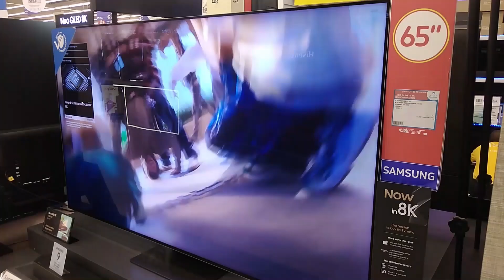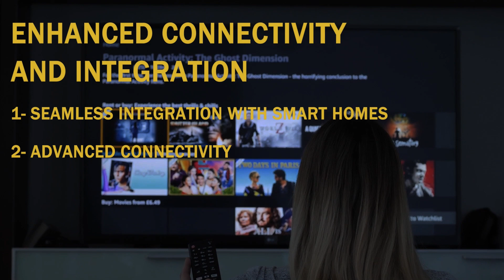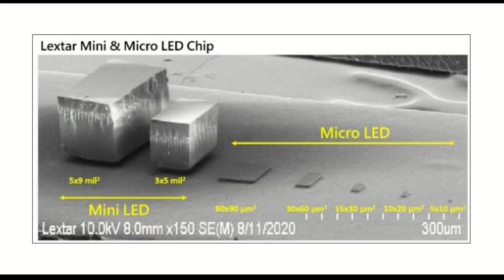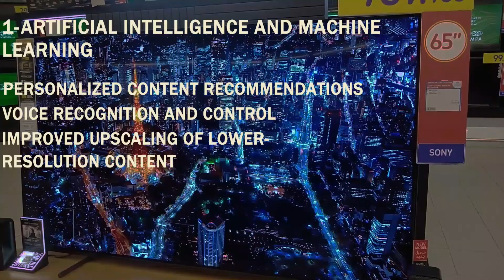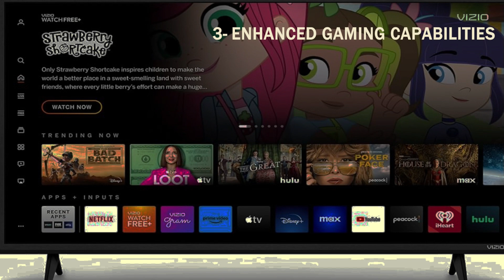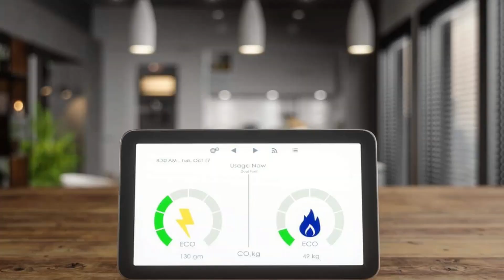The Future of Smart TVs: Software, Hardware and Technology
Discover the future of smart TVs in our latest video! We delve into the exciting advancements in both software and hardware, exploring the technology that will revolutionize your viewing experience. From AI-powered interfaces and enhanced connectivity to next-gen display technologies and innovative features, see what the future holds for smart TVs. Whether you're a tech enthusiast or just curious about the next big thing in home entertainment, this video has something for you!